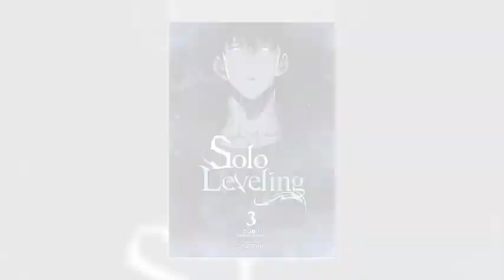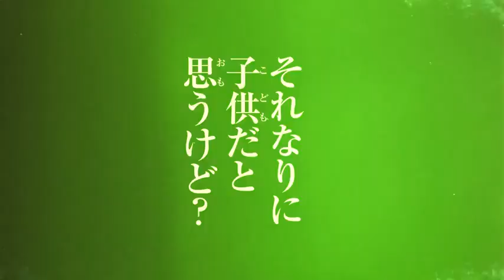WORTH A WAIT 2023 ANIMES